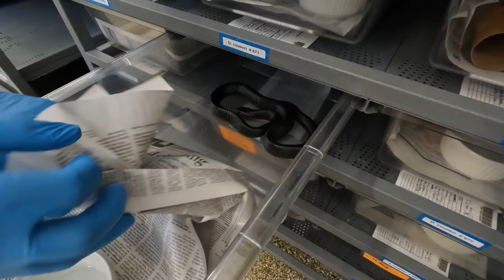The Reptile Community Made a REAL Difference!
The eastern indigo snake is known as the emperor of snakes and thanks to the Kamp Kenan Army and the rest of the reptile community they now have a brighter future!. Your support will go a long way in helping Dr. James ogan and the Orianne Center for indigo conservation at the Central Florida Zoo. See where it's all happening now.